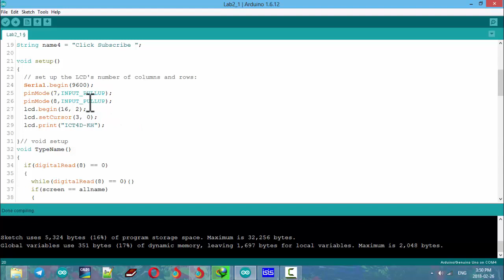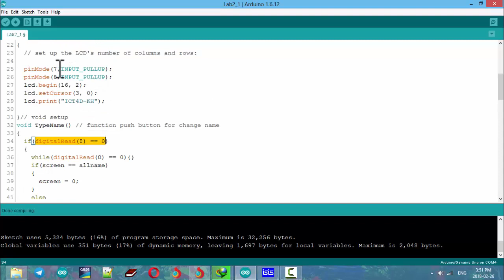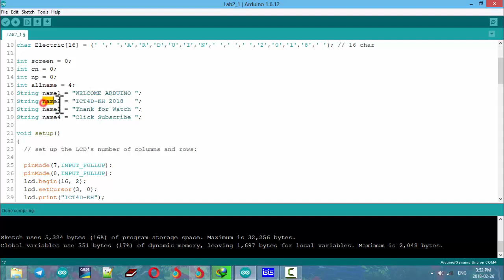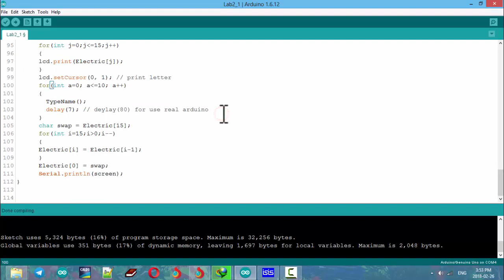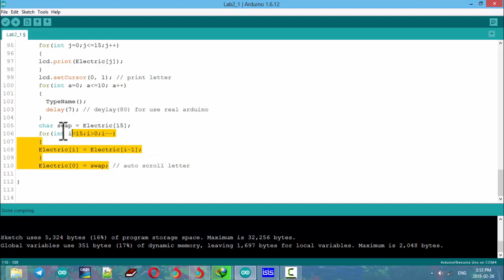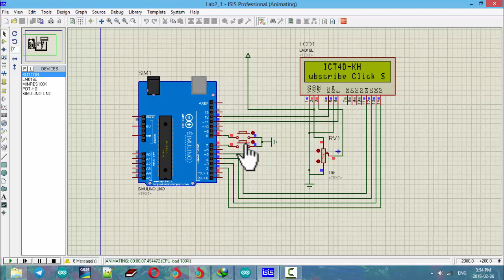Arduino - LCD 16x2 Auto Scroll Text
How to use LCD 16x2 with button make a simple project